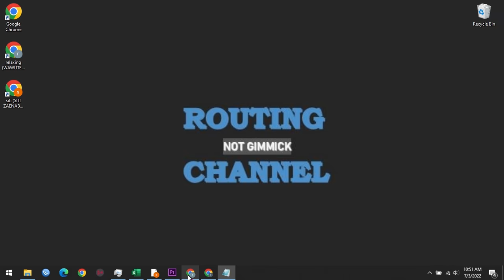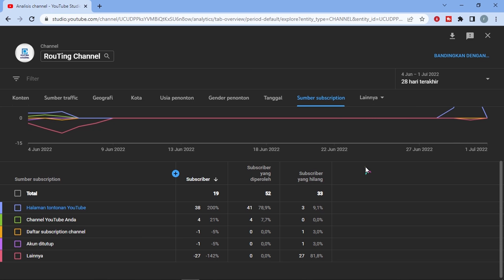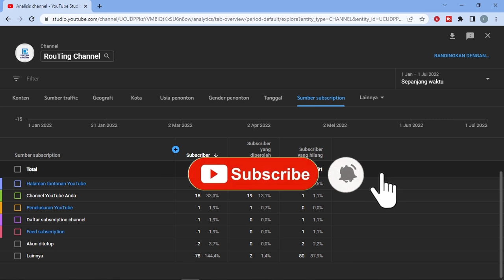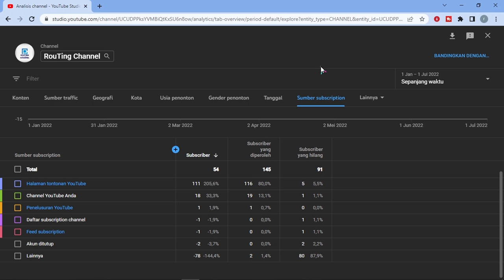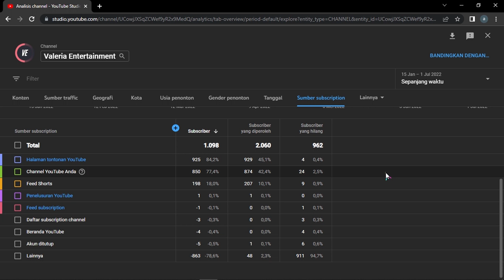CARA MELIHAT SUBSCRIBE YANG HILANG DI YOUTUBE STUDIO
Halo para kawan youtubers semuanya,, selamat datang kembali di RouTing Channel.
Subscriber yang hilang sendiri bukan hanya karena orang unsub channel kita.
Tetapi ada beberapa faktor lain yang bisa menyebabkan subscriber kita menghilang atau berkurang.

        "No Gimmick"